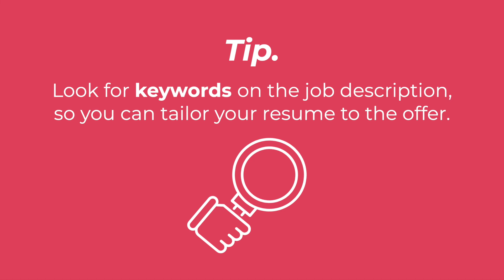Weekly Tea with Fer from Mexico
⭐️You're doing a great job, Fer.

📌Fer is from Mexico

⭐️Fer talked about her daily tasks.

❤️Fer loves that her US-based employer respects her shifts.

🏡 Don't wait any longer and work from home, too!